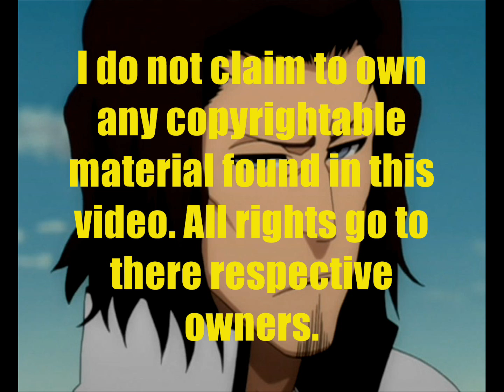The Best Bleach Espada!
NOTE: The audio improves at around 4 minutes, my initial camera's microphone is not the greatest.

Thanks to everyone who contributed to this!